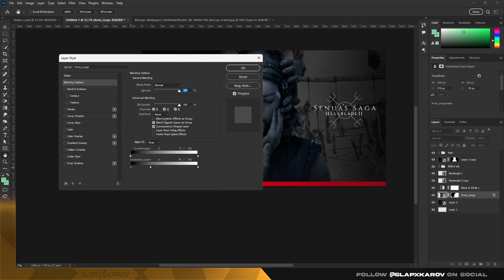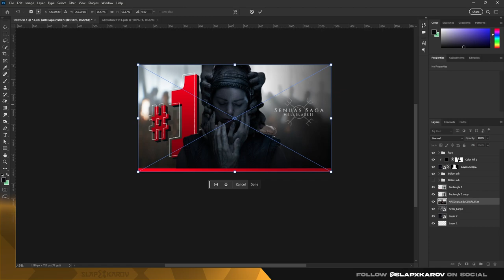Senua's Saga: Hellblade II - Photoshop Speed Art Cover